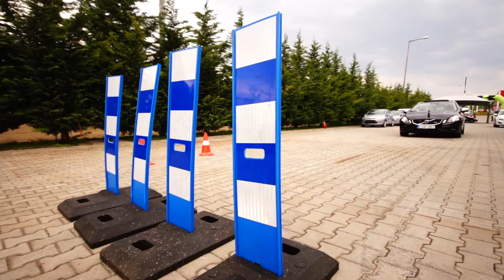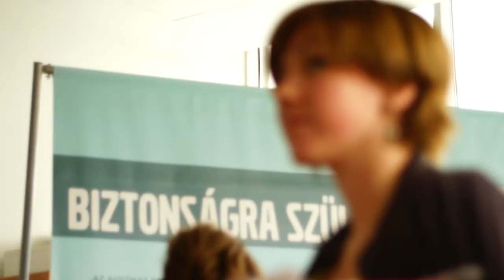Az eddig legjobban sikerült Ivanics Nyílt nap összefoglalója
Kustyán Olivér értékeli a nyílt napot